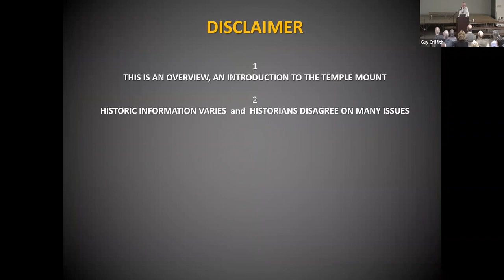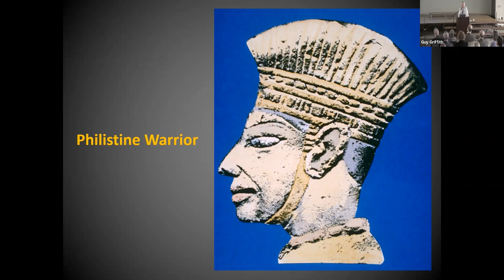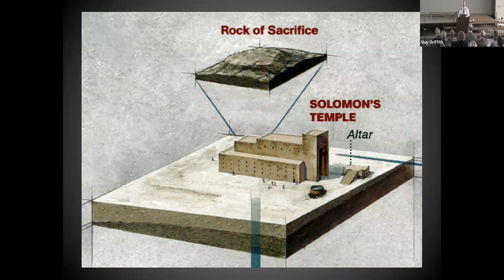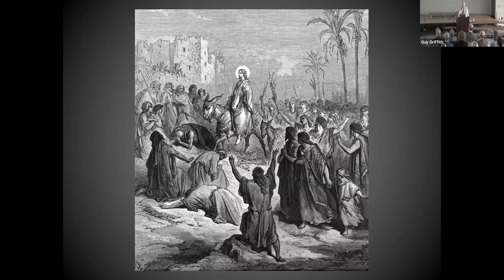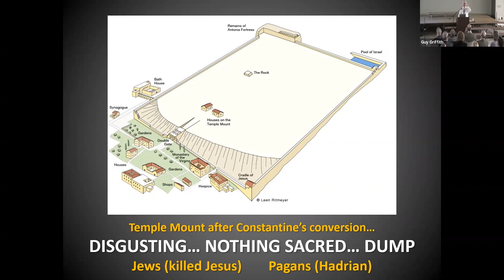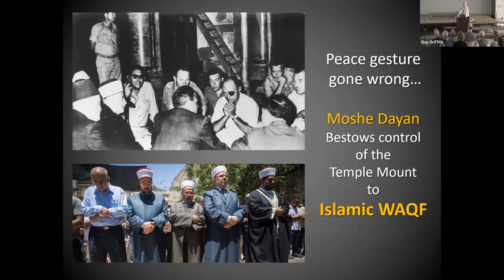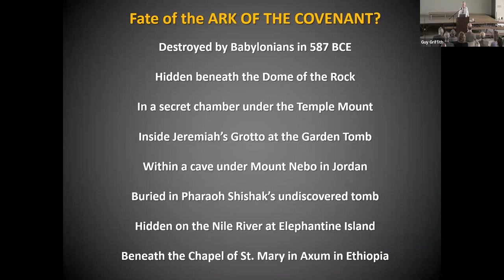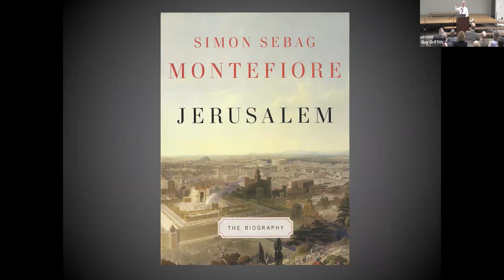Covenant Class | Kem Hinton FAIA | January 8, 2023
A REMARKABLE JOURNEY THROUGH 3,000 YEARS

Incredible structures, fascinating history, religious intrigue, and unsolved mysteries The Temple Mount in Jerusalem THE MOST SACRED PLACE ON EARTH! Download more information about this class here.
Led by Kem Hinton.
Kem Hinton is an architect, urban designer, author, photographer, visual artist, and historian. Founding partner of Tuck-Hinton Architects (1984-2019), he now practices in the studio of Kem Hinton Design.  Fellow in the American Institute of Architects, he is the recipient of the AIA Tennessee 2019 “William Strickland Lifetime Achievement Award.”  Kem is a member of the Tennessee Historical Commission.